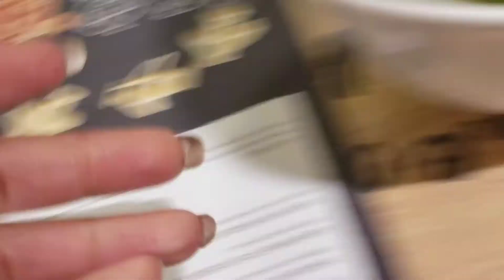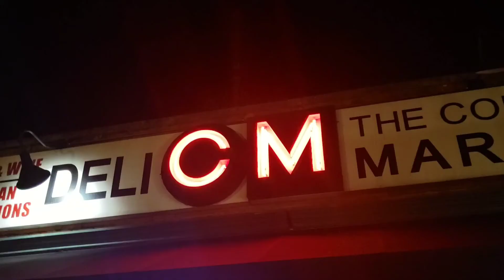Vlogmas: Dinner Date with Myself, Shopping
I took myself out on a date. Should I go on a second one?